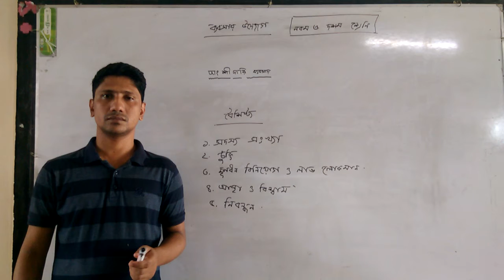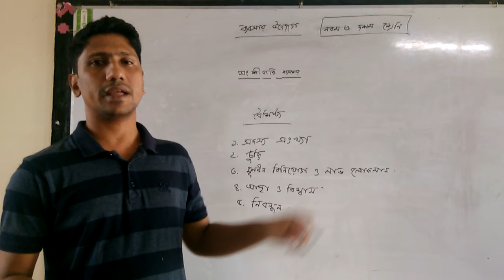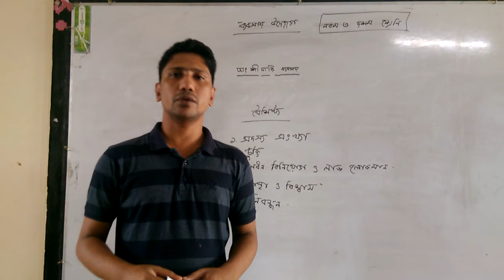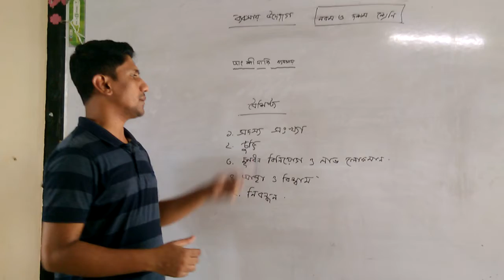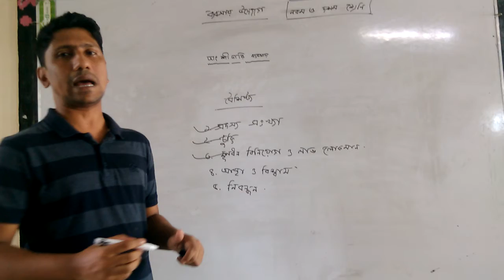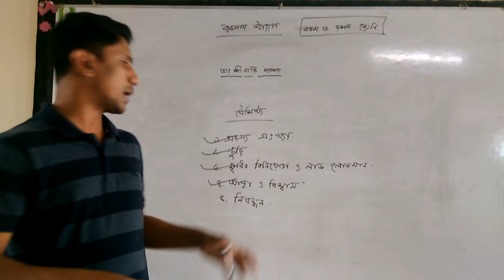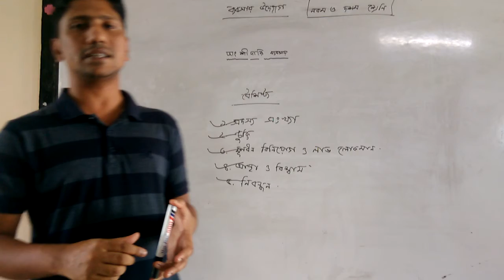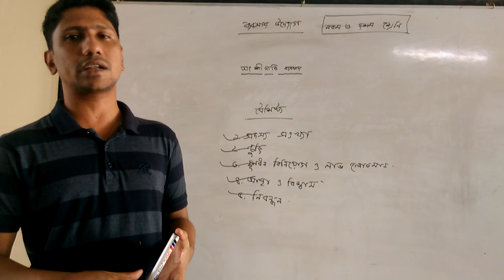Business Entrepreneurship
Class - Nine & Ten, Business Entrepreneurship, Chapter- Partnership Business.